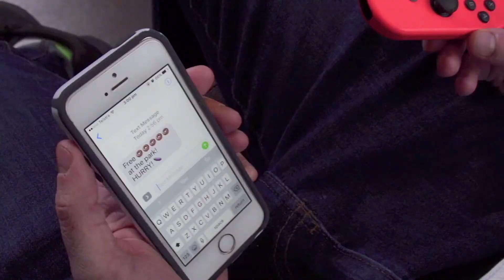Nintendo Switch - Death Squared - Donut Park Trailer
A trailer for the Nintendo Switch version of Death Squared.